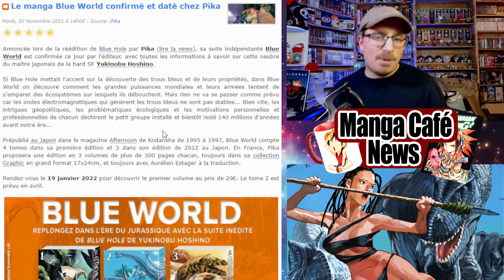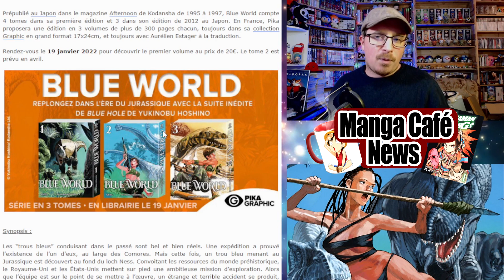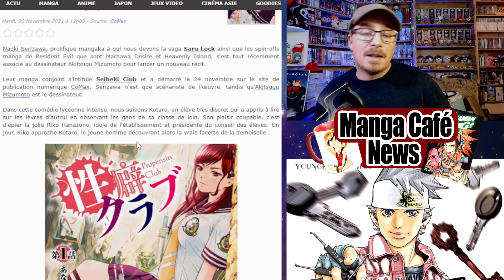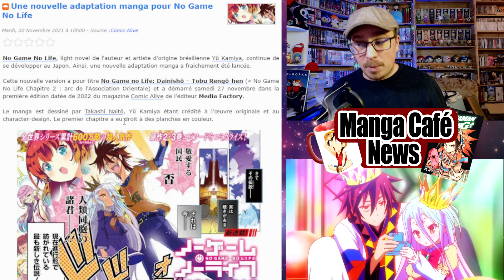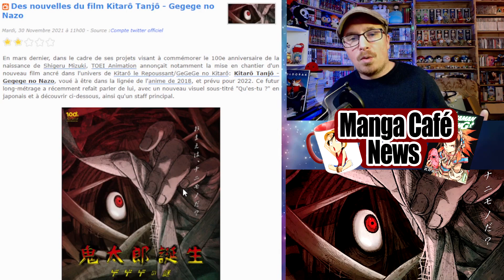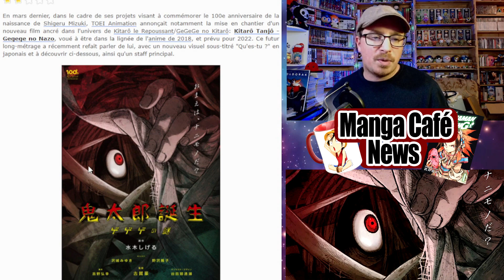Manga Café News: La suite de Blue Hole chez Pika 🐲 Un nouveau manga pour Naoki Serizawa 🔍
Bon visionnage !
00:00 - intro
01:27 - La suite de Blue Hole
03:28 - Nouveau manga pour Naoki Serizawa
05:38 - Nouveau manga No Game No Life
06:33 - L'anime Shin Ikkitôsen
07:35 - Kitarô Tanjô - Gegege no Nazo
08:46 - Les sorties manga du jour
09:37 - Fin